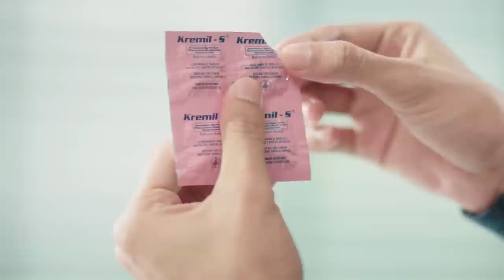Ko Kyant really did that.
He just want to the ex-girlfriend's house on purpose to eat various kind of Mon Traditional meals and he did full his stomach.